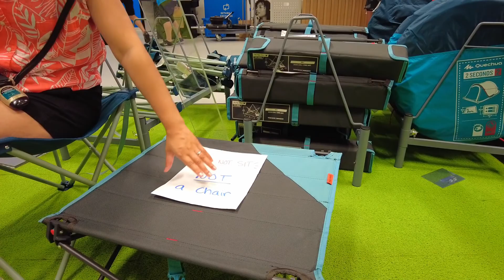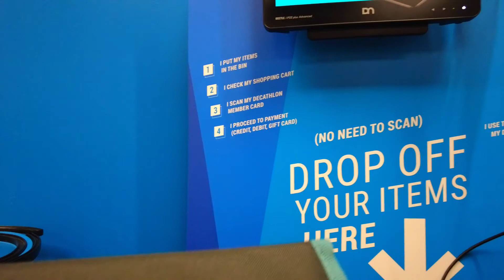Mapleview Mall | Shopping at Decathlon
We went to Mapleview Mall on our trip to Burlington and one of the main reasons was to check out Decathlon.
Loved this store back in the Philippines and we we're thrilled to find out that they opened a ne shop near us so we just had to check it out.